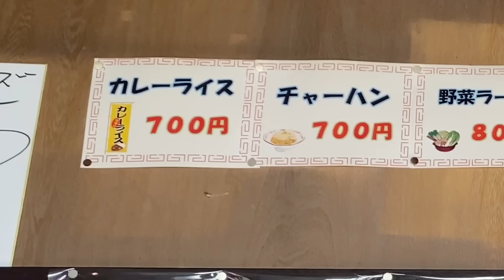【十勝帯広グルメ】俺の昼飯「楽天」アーチーチアーチー❗️辛味噌とチャーハン・餃子を食いに幕別町の住宅街へ😎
ラーメンの店 楽天
 北海道中川郡幕別町緑町5-41

営業時間
11:00〜14:00 17:00〜（TEL確認）
定休日
木曜日

BGM   Adrenalize